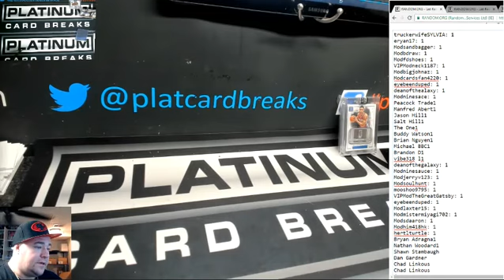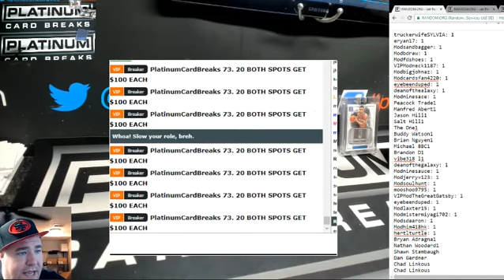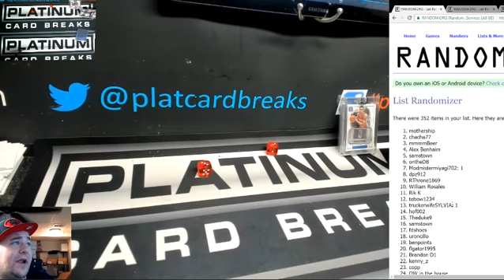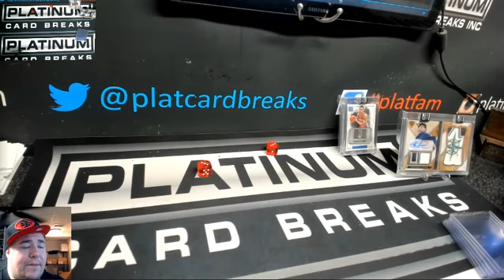Giveaway Lost Fillers